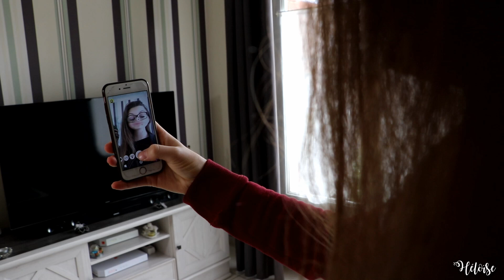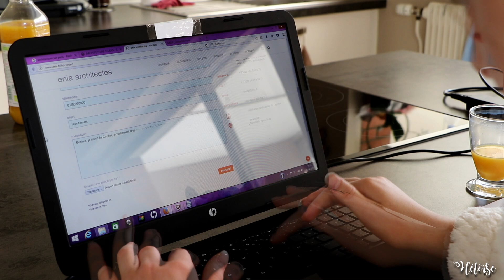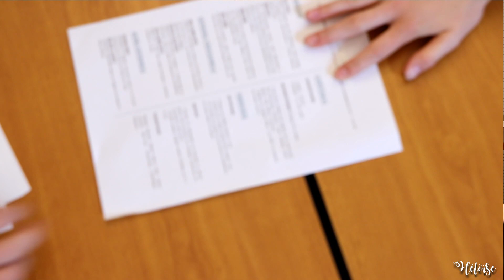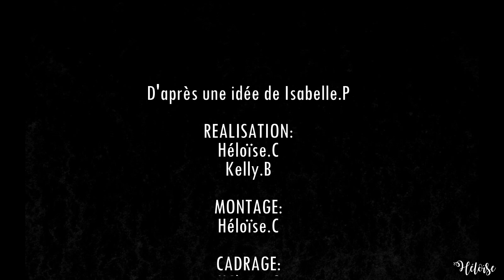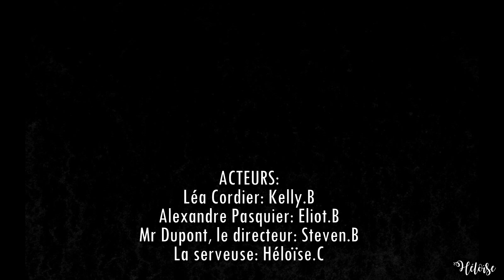Inégalités homme/femme COURT-MÉTRAGE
♦ Ici tu as la réponse à toutes tes petites questions, déroule-moi ! ♦

Hello la famille, aujourd'hui on se retrouve avec une vidéo très spéciale puisqu'il s'agit de MON PREMIER COURT MÉTRAGE !!
Pour vous expliquer brièvement, ça fait un long moment que je veux tourner un court métrage, j'en avait déjà écrit plusieurs mais ils n'ont jamais abouti car je ne m'en suis pas donnée le temps. Puis, j'ai eu ce TPE d'EMC avec Kelly qui était de réaliser un film de 5 min (oui j'ai explosé le temps) sur les inégalités salariales hommes/femmes pour mon groupe. Je m'y suis donc mise à coeur joie avec Kelly. Après quelques semaines de réflexions sur celui-ci, 2 jours d'écriture, 4 jours de tournage intensif et 10h de montage, on a obtenu ceci. On a rendu le travail au prof et il a adoré.
J'ai dit MON, mais il s'agit de NOTRE court métrage à moi et Kelly. On c'est juste éclatée et j'espère qu'il vous plaira autant qu'il a pu plaire au prof et à notre classe.
Encore merci à Kelly pour ses talents d'actrice car sans ça, il n'y aurait jamais eu un tel résultat. Merci aussi à Eliot et Steven pour leur participation digne de Léonardo Dicaprio.
Si vous voulez voir le MAKING-OF, il faut exploser le record de like pour Kelly ! Je compte sur vous !

XOXO♥
Héloïse

REJOINS-MOI :
• Tweeter : @heloiseytb
• Musical.ly : @heloiseytb

TRUCS QUI PEUVENT ETRE INTERESSANT :
• Octoly (si tu es Youtubeuse/Youtubeur et que tu souhaites tester de nouveaux produits gratuitement)

POUR LES CURIEUX :
• Héloïse
• Je suis en Seconde
• Je monte avec Corel Vidéo Studio X8 (logiciel payant) sur Windows 10